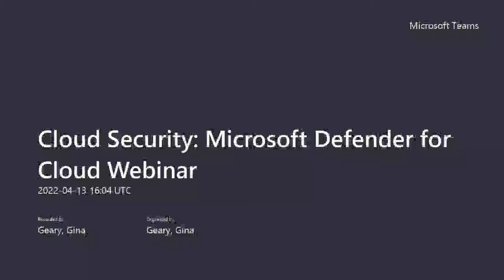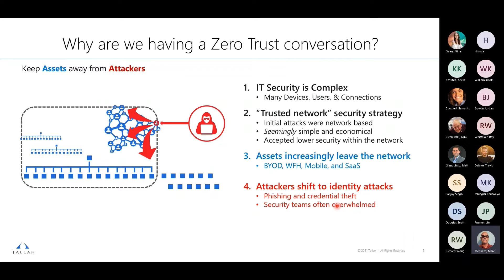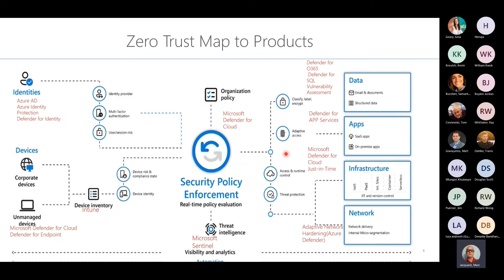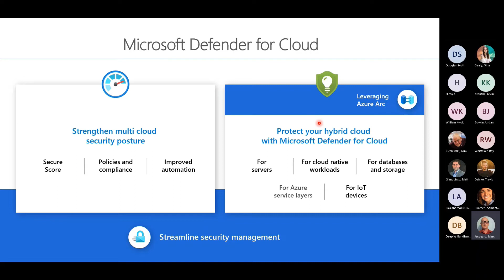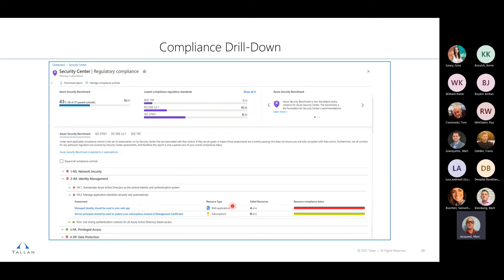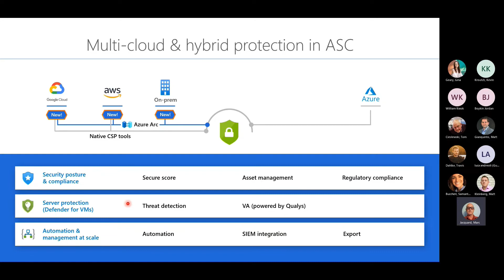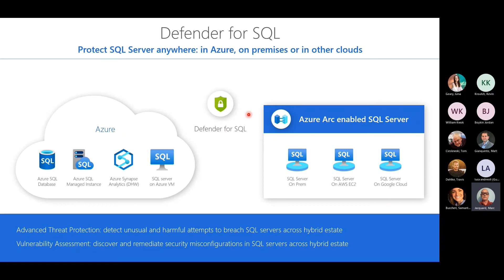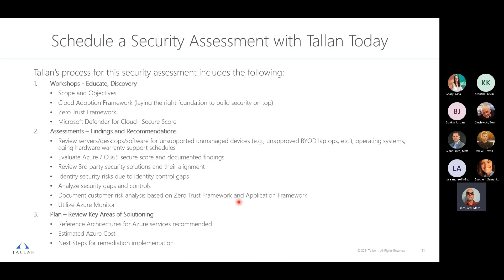Cloud Security: Microsoft Defender for Cloud: April 13th, 2022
This 90-minute Cloud Security virtual event provides technical experts and executives with a comprehensive overview and experience of the Azure Security Center (ASC) and Azure Defender products.

This virtual event is the perfect opportunity to experience and understand an overview of Azure Security Center and Azure Defender. This webinar provides education on Microsoft's tools to help modernize your security posture, in addition to a review of the 7 pillars and 3 principles of security.

Schedule Snapshot:

12pm: Welcome and 60 minute Executive Summary of Azure Security Center and Azure Defender

1:15pm: Live Q&A, Next Steps and a Microsoft Funded Offer!